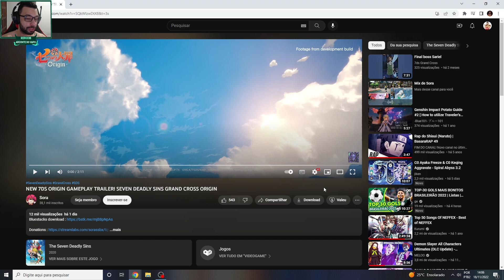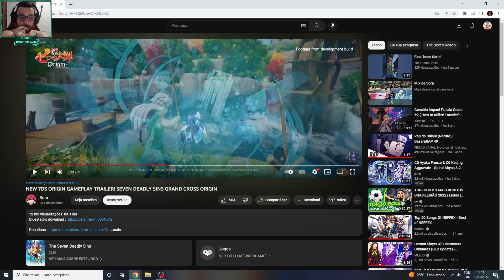MELHOR QUE GENSHIN IMPACT??? NOVO TRAILER DO NANATSU NO TAIZAI ORIGIN!! (PC-MOBILE-CONSOLE)